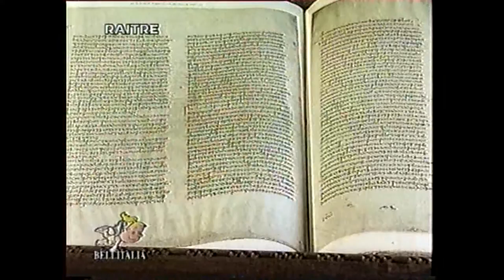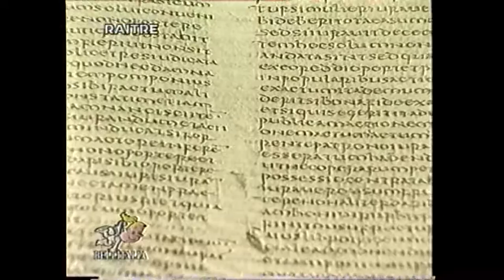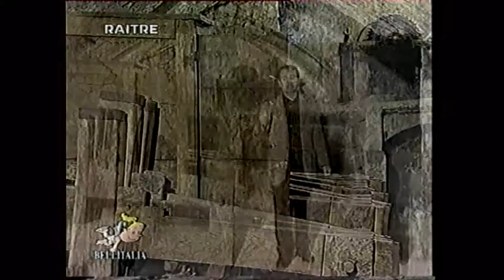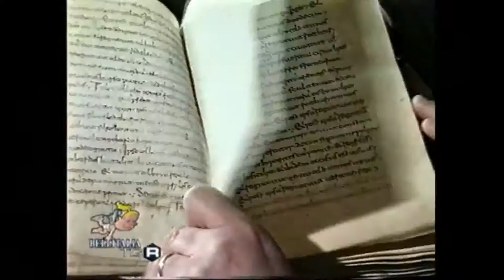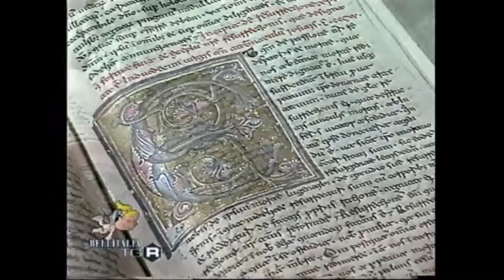Repubblica Amalfitana e Badia Cavense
Donato Rizzo I servizi del programma Bellitalia, editi da Rai Tre sede di Firenze, hanno visto mia moglie Mariantonietta Sorrentino e me impegnati nella loro costruzione. In particolare nella prima fase con stesura progettuale e lavori di ricerca e di documentazione, in quella finale con i dovuti sopralluoghi e la pianificazione delle riprese.